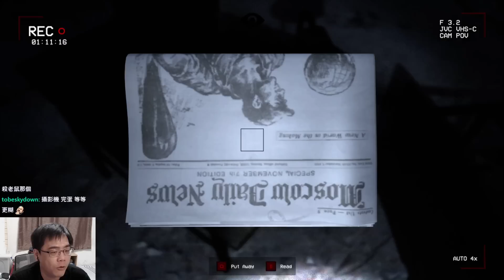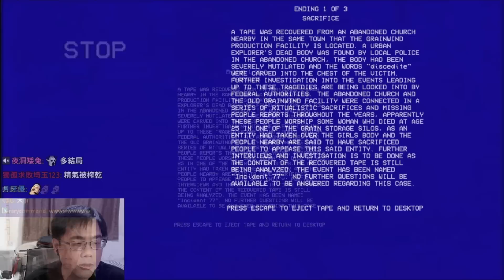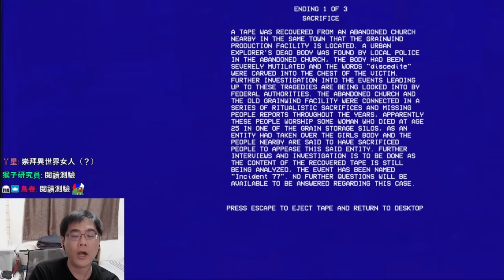【阿津】爆肝工廠鬧鬼事件! 探索這間每周工時破百的怨靈集散地! Grainwind Incident 77 (恐怖錄影帶遊戲)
短篇恐怖遊戲，這家工廠老闆非常黑心，場內經常發生意外死亡，你身為廢墟探險者決定進去冒險一下。喜歡影片就按個讚！